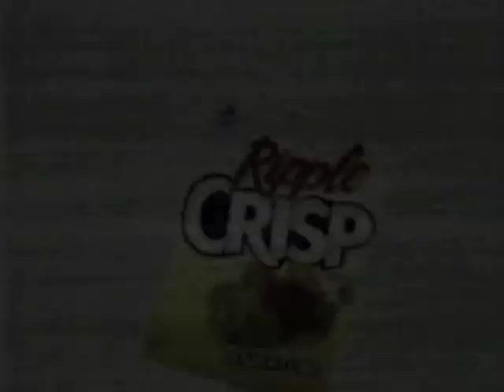RIPPLE CRISPS Commercial 1994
Aired on NBC Jan.17, 1994 during the made for TV movie Confessions: Two Faces of Evil starring Jason Bateman